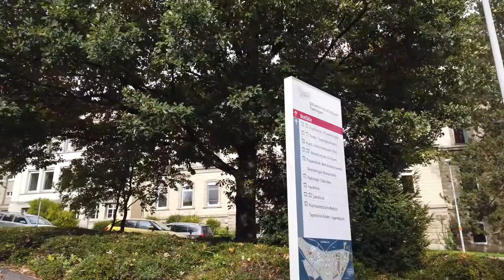Why People Fall In Love With Virtual Walking Tour In TÜbingen Germany 2022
Tübingen / Germany is home to one of Europe’s oldest universities. Tübingen city is located in southwest Germany and is also famous for its nice well preserved old town along the Neckar river.

We start our walk just outside the city center, walk to the old town with the Stiftskirche St. Georg. We also see the ornately painted 15th-century City Hall with a functioning astronomical clock.

We see much of the old town and end our walk at the Neckar river. There are some type of punt boats "Tübinger Stocherkahn" are available for tours to enjoy the view of Tübingen from the river.